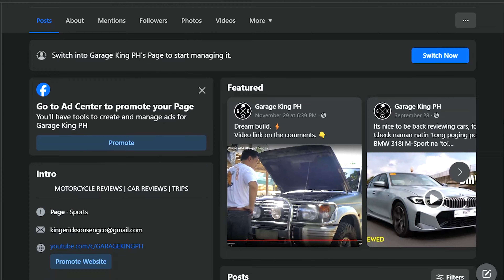STEEL RIMS ON MY 1995 PAJERO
We're going for steelies on this build, folks. Watch the video and tell me what you think about the new shoes of our ProjectTosgas 1995 Mitsubishi Pajero!